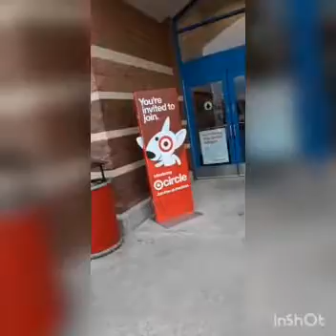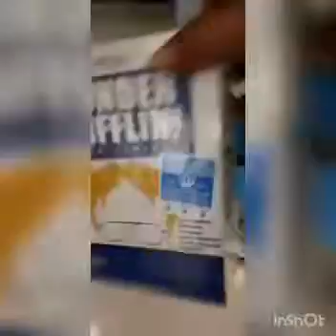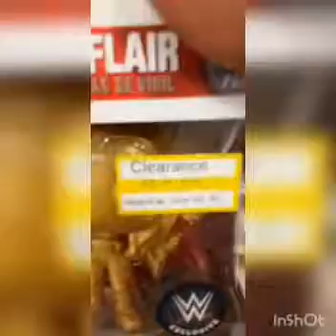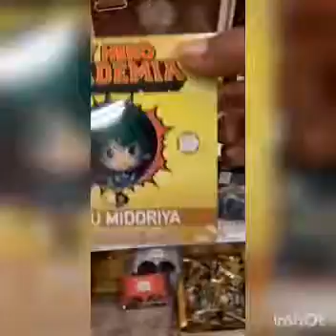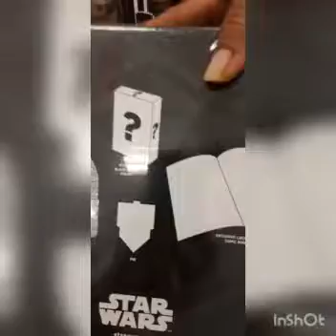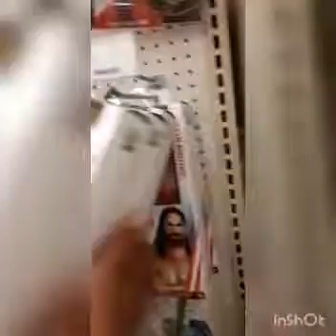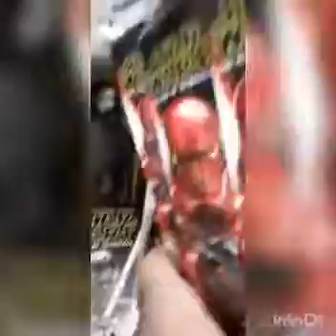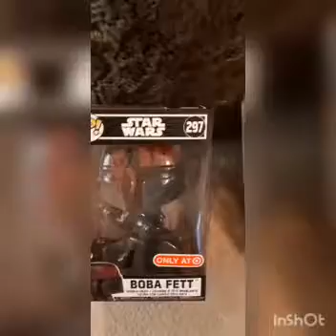TARGET BOBA FETT AND SQUIRTLE